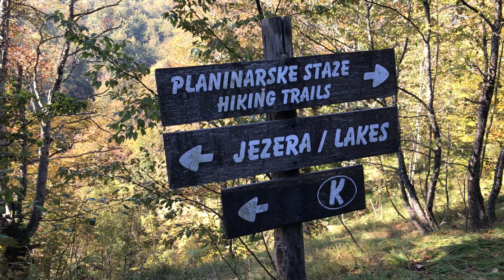🌍Мир с Максом Д'Арком. Хорватия. Плитвицкие водопады. 4K!!!! КАЧЕСТВО!!! ГОЛОВОКРУЖИТЕЛЬНО КРАСИВО!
Макс Д'Арк посетил самое посещаемое место Хорватии - деревню Плитвице, возле которой расположены водопады неслыханной красоты и озера с водой невиданной чистоты. Путешествие прошло 5 октября 2018 года, материал был заснят на смартфон  iPhone 7 Plus в режиме 4K.